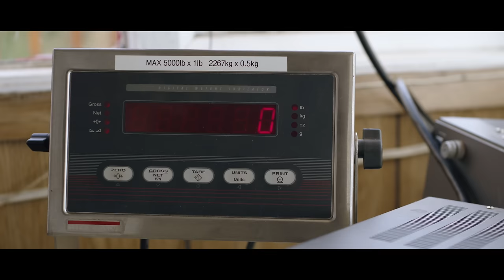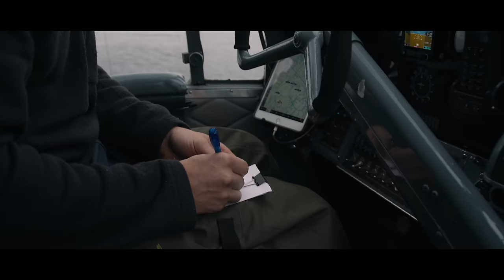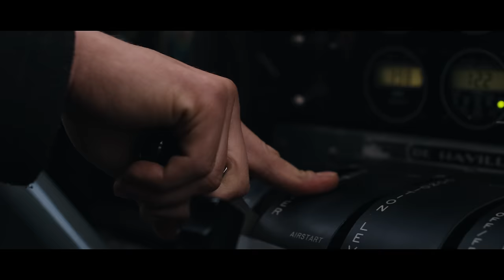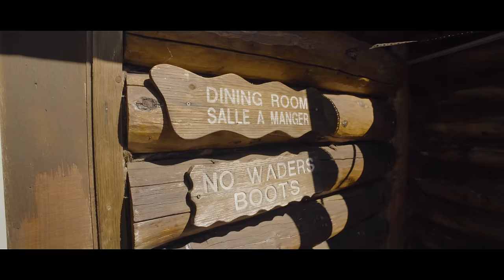The Greatest Salmon Fishing on Earth || FLOW NORTH || Living and Working in the UNGAVA WILDERNESS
Deep in the heart of Quebec's Ungava region lies the only lodge of its kind. A family run sporting camp with Scandinavian style log cabins; George River Lodge provides some of the best wilderness hunting and fishing left on earth. We were lucky enough to spend a few weeks with the owners, the Paquet's, and create a film to tell their story. Buckle up, its going to be a wild ride thats sure to leave you changed.

To learn more about George River Lodge and Norpaq Adventures or find them on facebook @norpaqadventures

Follow along on our adventures on Instagram @tightloopsfly

GEAR USED

Amazing slow motion camera
Must have external recorder/screen 40K60!
Bulletproof video Tripod
The best mirrorless camera on the market
Great photo tripod
Awesome shotgun mic
Favorite drone
Filters for drone
Beautiful and affordable cine glass
Super versatile zoom lens
Epic gimbal
Affordable audio recorder
The best bang for your buck lav mic